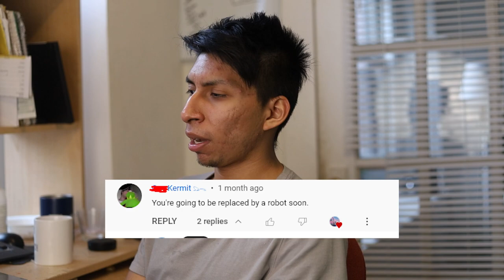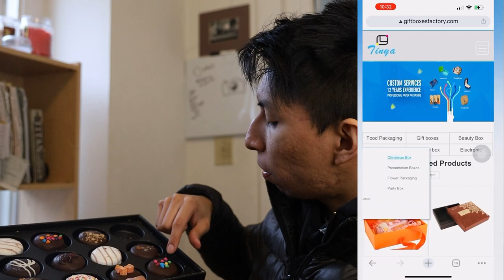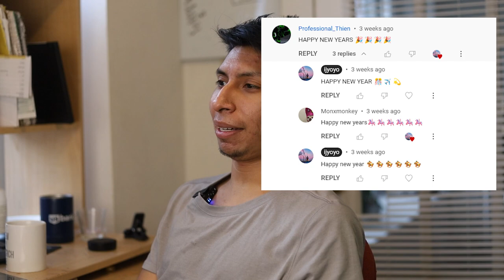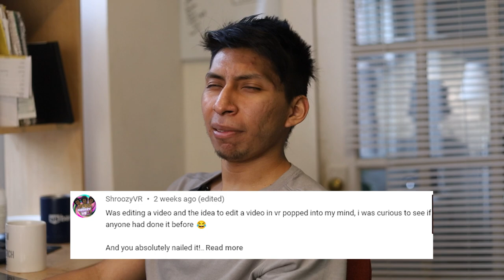Traveling Wrap-Up + Robots and Reading Comments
Hello Today's vlog is all about travel and reading comments. The previous month i had the chance to visit 3 different places. All these places were taken by train and you can view more on my Instagram or throughout the YouTube Channel!

Also Check out the Chocolate Makers: Where can I buy gift boxes for chocolate

Our complete packaging solutions incorporate unique shapes, sizes and styles to meet the needs of each client. Get your custom packaging and boxes at Setinya

Contents:
0:00 Intro
1:25 Travel Discussion
2:27 Minneapolis Travel
3:40 Chicago Traveling
4:45 Colorado Travel
6:30 Robot Replacement
6:49 Chocolates!
9:45 Highschool Photography
12:49 Learn Photography